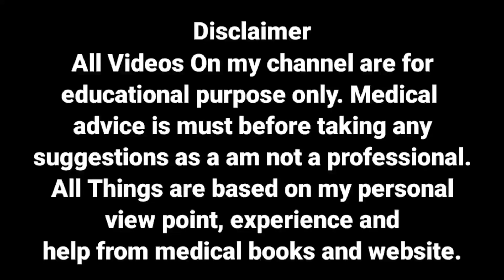Mimi Movie Review | Surrogacy Explained | Kirti Sanon | Pankaj Tripathi | Surrogacy Explained In Hin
Mimi Movie Review | Surrogacy Explained | Kirti Sanon | Pankaj Tripathi | Surrogacy Explained In Hindi
Mimi Movie Review
Surrogacy Explained
Surrogacy Explained In Hindi
What Is Surrogacy?
Surrogacy
kriti sanon
mimi movie review
pankaj tripathi
mimi movie
surrogacy in india
Surrogacy movie in hindi
mini review
mimi movie review in hindi
Mimi
surrogacy
movie review
sai tamhankar
mimi review
mimi moview analysis
bollywood movie review hindi
mimi movie public reaction
mimi movie public review
mimi movie quick review
mimi full movie hindi review
mimi movie review hindi
surrogacy movies netflix
surrogacy movie pankaj tripathi
Jio tv